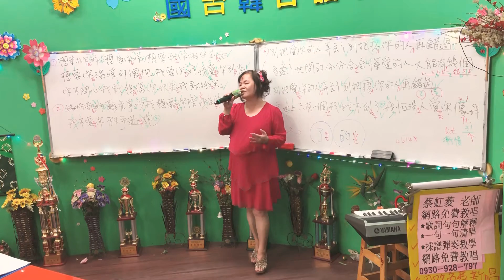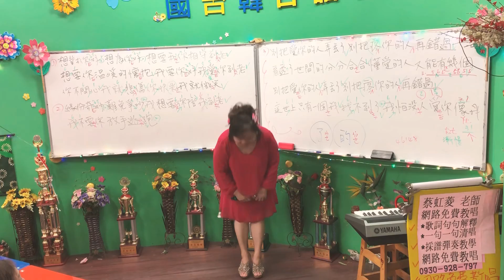1091109(一)蔡虹菱視頻教學曲～別把愛你的人弄丟了(原唱：司徒蘭芳)2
1091109(一)蔡虹菱視頻教學曲～別把愛你的人弄丟了(原唱：司徒蘭芳)12